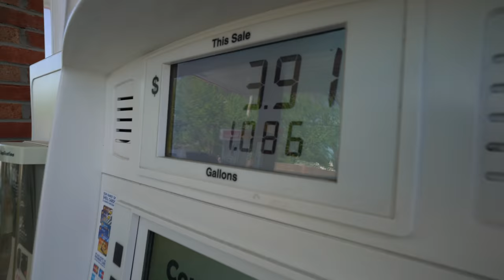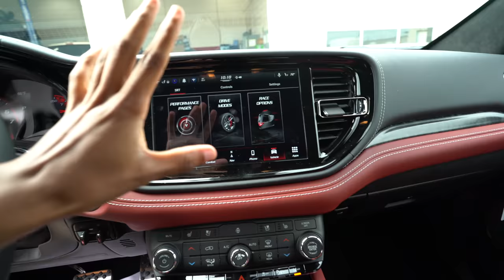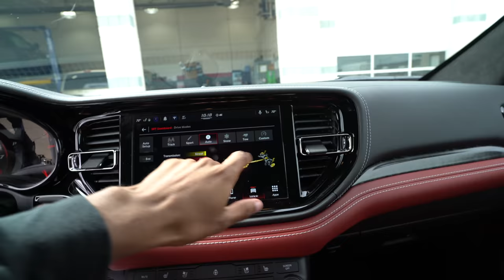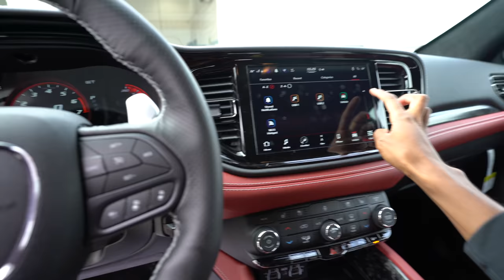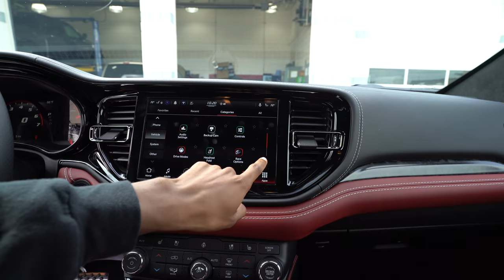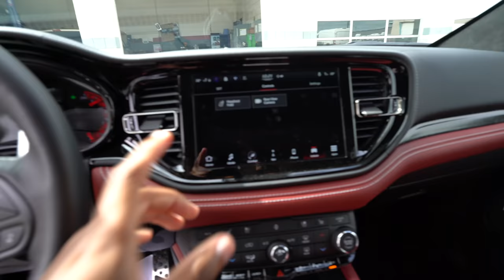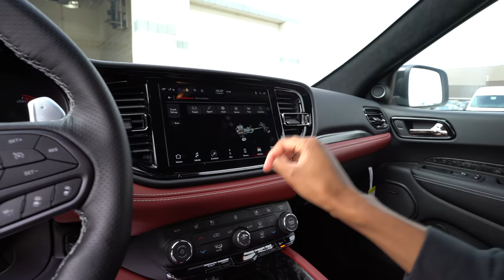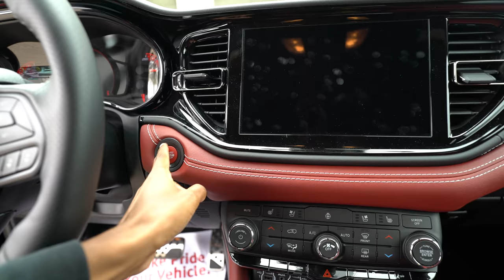THE DURANGO HELLCAT IS HERE FINALLY *MY 2ND CAR?* 🔥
I got the call from Galeanas that the hellcat Durango is finally in! So I had to go check it out and I maybe thought about even buying it also!

Snap: xnxx.josh

The Durango Hellcat Is here Finally
MY 2ND CAR?